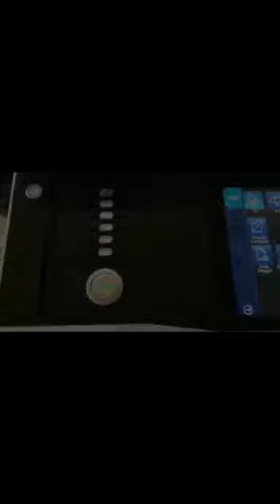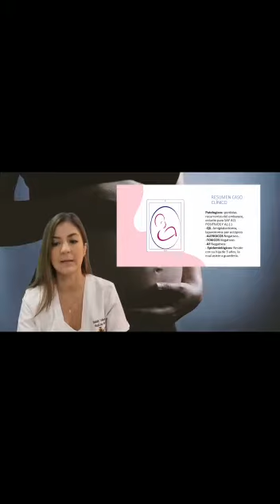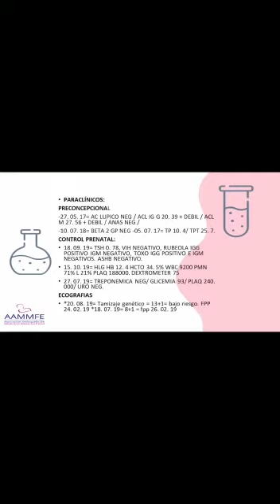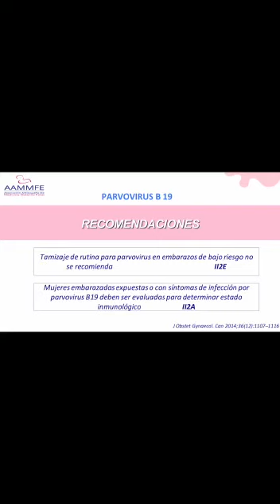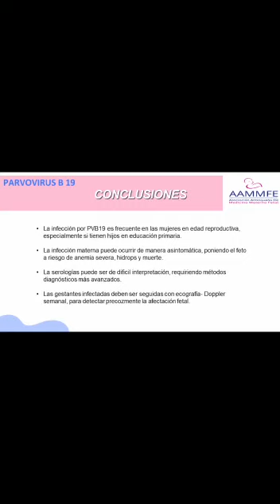Caso Clínico: implicaciones fetales de una infección materna.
Dra. Nataly Velásquez. Ginecobstetra -  Fellow en materno-fetal, U.P.B. Miembro Junta Directiva, AAMMFE.